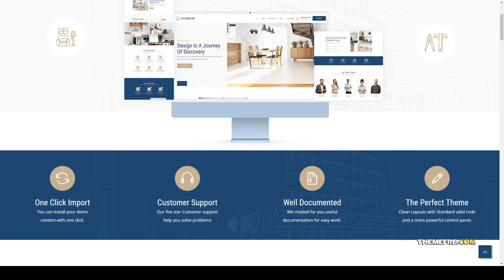Interior - Architecture and Interior Design WordPress Theme interior decoration architecture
Columns 4+

 Layout Responsive